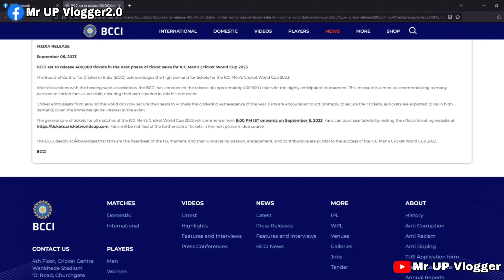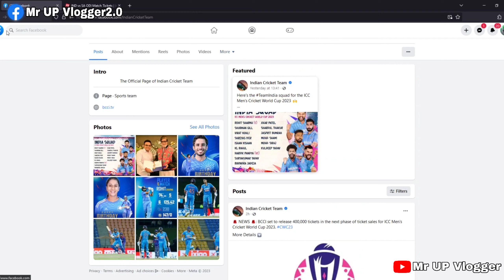💥Great News💥৮ই সেপ্টেম্বর রাত ৮টায় আবার দেবে World Cup 2023এর টিকিট|Ind Vs Sa|Ban Vs Pak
for purposes such asism, comment, news reporting,
copyrights infringement intended. For Promotional
Use Only
Notification!